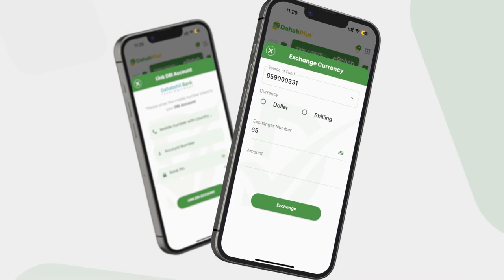Sheekh Shariif oo markale ka qeybgalaya dooda Baarlamaanka ee Dastuurka.